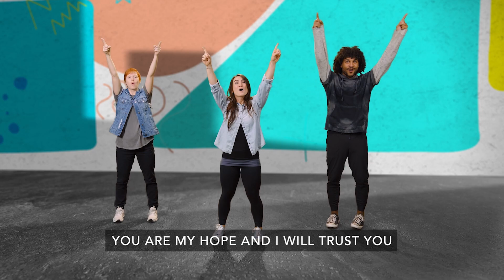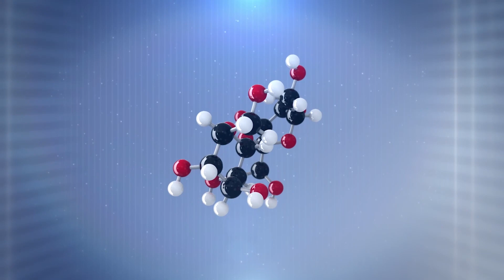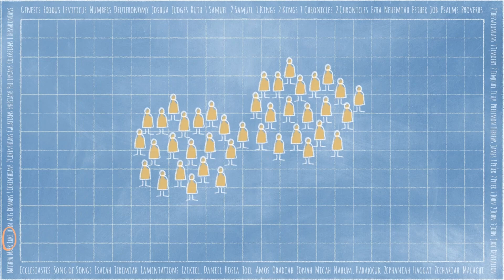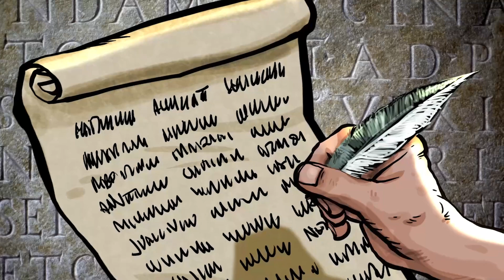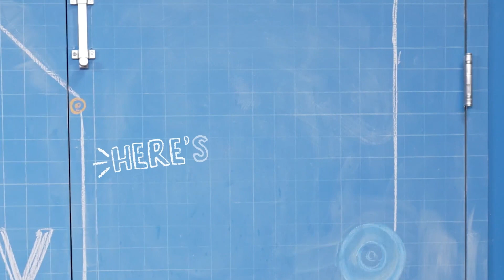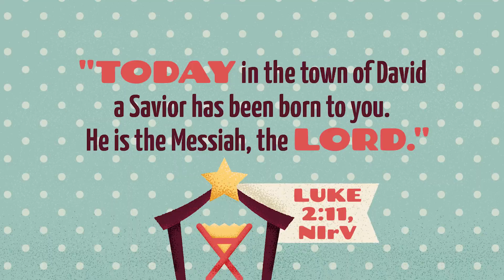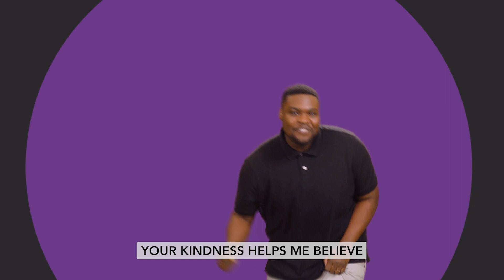December 2022 - Week 3 - Calvary Kids